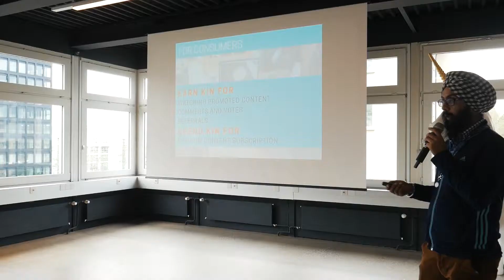CV Live - Ep 8 - The Incubation has started!!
We kicked off the week with our CV Incubation program and welcomed 12 promising startups in Crypto Valley.

First Incubator of it's kind has started. 12 startups, 10 weeks, over 70 mentors and experts and loads of fun!